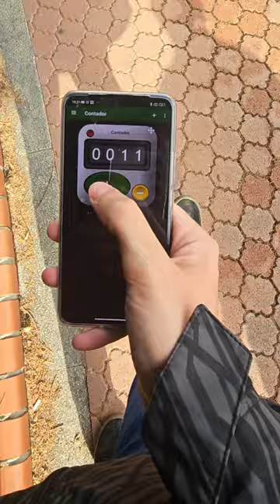¿Cuenta BIEN o MAL la Xiaomi Band 8? La PURA VERDAD